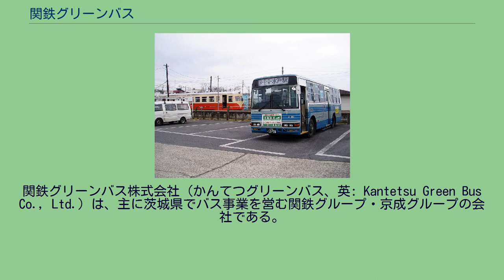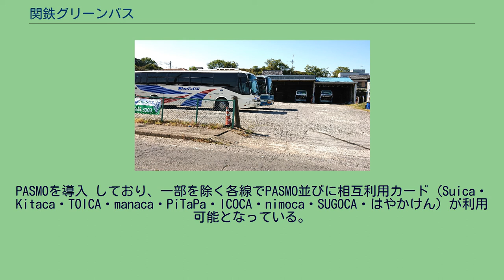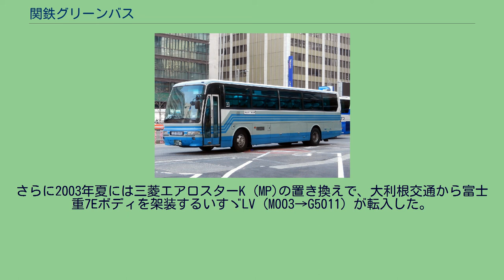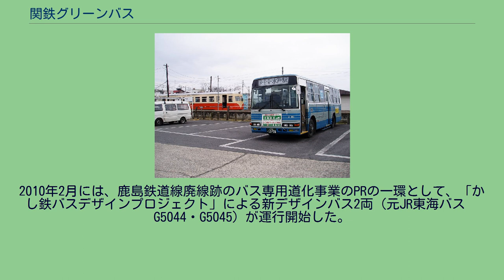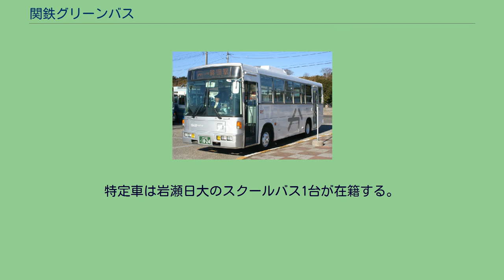関鉄グリーンバス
関鉄グリーンバス株式会社（かんてつグリーンバス、英: Kantetsu Green Bus Co., Ltd.）は、主に茨城県でバス事業を営む関鉄グループ・京成グループの会社である。
関東鉄道100%出資の連結子会社であり、京成電鉄の連結孫会社にあたる。
関東鉄道の経営効率化の一環で、2001年6月1日に初の地域子会社として鉾田営業所を分離・独立させた関鉄メロンバスが設立される。
次いで、石岡・柿岡地区の地域子会社として、2002年に関鉄グリーンバスが設立された。
営業エリアは石岡市を中心とした地域で、土浦市等にも乗り入れるほか、2005年には先行分離・設立された関鉄メロンバスの経営統合に伴い、鉾田市などの鹿行（ろっこう）地域も受け持つ。
そのため、現在では水戸市から土浦市、つくば市までの広範囲に路線を拡げる。
また、東京駅発着の高速路線バス「あそう号」も担当するほか、2007年3月31日限りで廃止となった鹿島鉄道線の代替バスを担当している。
運行する路線エリアは主に農村部などを走るローカル線が多いが、水郷潮来、水戸（偕楽園など）、いばらきフラワーパーク、茨城空港など沿線に観光地も多く、高速バスや筑波山シャトルバス（増発時の一部便を担当）といった比較的収益性の高い路線にも進出している特徴がある。
また、常陸國總社宮大祭（石岡のおまつり）や、百里基地航空祭など、営業エリアで行われる巨大催事にも観覧客輸送などに当社のバスが運行を担当する。
営業所は県道52号線沿いの石岡市街地の北の外れにある。
路線バスの営業エリアは主に石岡市、小美玉市、かすみがうら市、土浦市である。
コミュニティバス 小美玉市内循環バス（おみたん号） 日野・ポンチョ4台が専属で運行する。
羽鳥駅と茨城空港・小川駅の各路線を結ぶ。
平日と日曜のみ運行。
鉾田営業所 営業所は鹿島鉄道線鉾田駅跡地に隣接している。
路線バスの営業エリアは主に鉾田市、水戸市、小美玉市、石岡市、茨城町、行方市、潮来市である。
PASMOを導入 しており、一部を除く各線でPASMO並びに相互利用カード（Suica・Kitaca・TOICA・manaca・PiTaPa・ICOCA・nimoca・SUGOCA・はやかけん）が利用可能となっている。
バス車内でチャージも取り扱う。
関鉄グリーンバスの一般路線車（譲受車・元ちばグリーンバス） 鉾田駅に隣接する鉾田営業所車庫に駐車している関鉄グリーンバスの一般路線車と旧・鹿島鉄道の気動車（奥） 「かし鉄バスデザインプロジェクト」デザインの車両 あそう号に運用される鉾田営業所所属の高速車 通学急行バス麻生庁舎行き（新鉾田駅にて） 関鉄グリーンバスの車両構成は、石岡本社営業所がいすゞ車、柿岡営業所が日野車、鉾田営業所は三菱車が主体である。
社番は関東鉄道から引き継いだバスは関東鉄道時代のまま。
分社後に配置された新車・移籍車はG001〜 となっていたが、2018年度より、グリーンバスに配置された車両に関しては新たに5000番台が付番されることになった。
登録ナンバーは石岡営業所が土浦ナンバー、鉾田営業所が水戸ナンバーである。
関東鉄道時代からいすゞ車の配置が多く、かつて石岡市内線は道路の幅員が狭かった関係で中型のCCM・CDMが多く配置され、大型は水戸・土浦系統などに使用されていた。
2002年7月1日より、分社化に伴い水戸への乗り入れがなくなり、当所の大型車はすべて関東鉄道水戸営業所または関東鉄道土浦営業所へ転出した。
中型のいすゞLRは大半がIKコーチ（→いすゞバス製造を経て現・ジェイ・バス）製のボディを架装するが、1999年（平成11年）に波崎営業所から富士重工業6Eボディ（1527IS）が1台転入した。
一方で中古車は一時期、取手営業所から転属した川崎鶴見臨港バスからの1台（9037IS）が在籍していたが、これは日本観光バス（現・関鉄観光バス）へ転出した。
2002年秋に京浜急行電鉄（現・京浜急行バス、羽田京急バスなど）から1台（G5001）が、2004年に千葉内陸バスから2台（G5006,G5007）が転入した。
千葉内陸からの中古車配置時には、石岡営業所の最古参車が1990年（平成2年）式の1527ISだったことから廃車が発生せず、代わりに三菱MK1台といすゞLR1台がそれぞれ鉾田へ転出した。
その後2006年秋に京浜急行バスからLV1台（G5016）が転入、そして2007年春には鉾田...